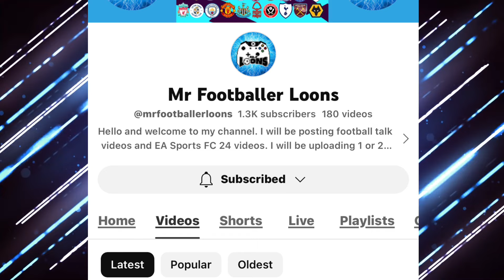EPL WEEK 20 PREDICTIONS | PREMIER LEAGUE 23/24.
In this video are Premier League 23/24 predictions for Game Week 20.
Starting from 30th December 2023

Intro- 00:00
Luton v Chelsea - 00:49
Aston Villa v Burnley - 01:36
Crystal Palace v Brentford - 02:16
Man city v Sheffield - 02:50
Wolves v Everton - 03:22
Nottingham Forest v Man United - 04:08
Fulham v Arsenal - 04:42
Tottenham v Bournemouth - 05:10
Liverpool v Newcastle - 05:48
West ham v Brighton - 06:36
Outro- 06:56

Related Search : Premier League Predictions for this weekend .
Sport League
Premier League
EPL Weekend Games
Sports Betting this weekend
Sports Betting picks Today
Monday Night Football Predictions
Soccer Predictions for Today
Betting Predictions for Today
Football Predictions Today
Sure prediction for today match
Epl predictions
Premier league predictions week 18
Premier League Predictions
pl goals of the week
live football predictions
epl week 18 predictions
pl predictions 23/24
pl gameweek 18 predictions
gameweek 18 prediction
WeekendBettingTips PremierLeague2023